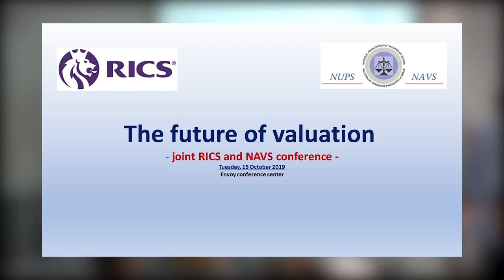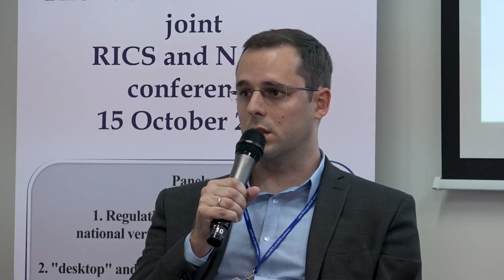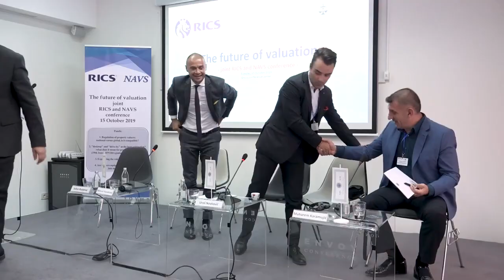The future of valuation ex-YU prevodom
PANEL III
Expanding the role of property valuers

Moderator: Uros Novkovic, FRICS, REV, Licence 005, Serbia

Milovan Novakovic, MRICS, Colliers, Montenegro

Muharem Karamujic, MRICS, REV, BHPA President, Bosnia and Herzegovina

Srđan Runjevac, MRICS, Erste Bank, Serbia